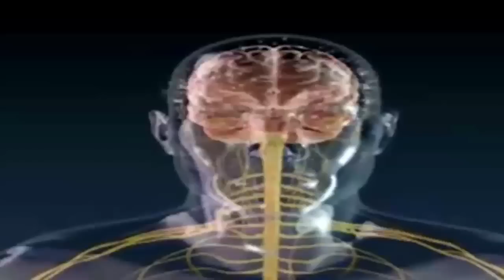The Mushroom Unveiled 4/7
Directed by
Hunab Ku Productions - EsoterieTelevisie

SPEAKERS

MUSIC

IMAGES